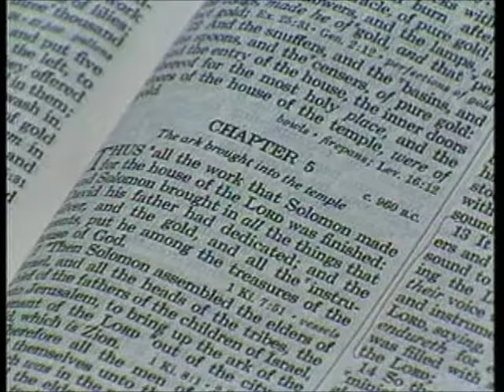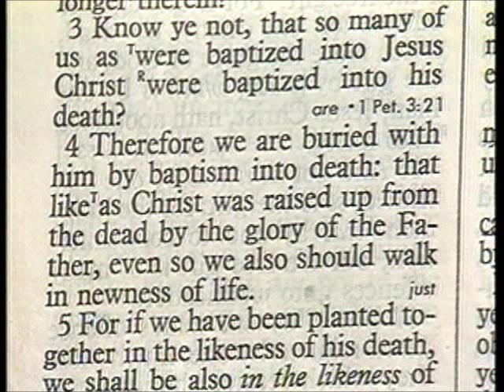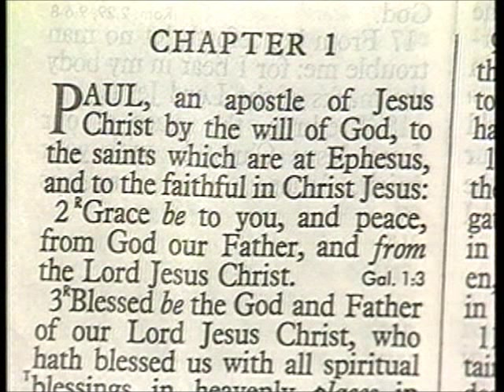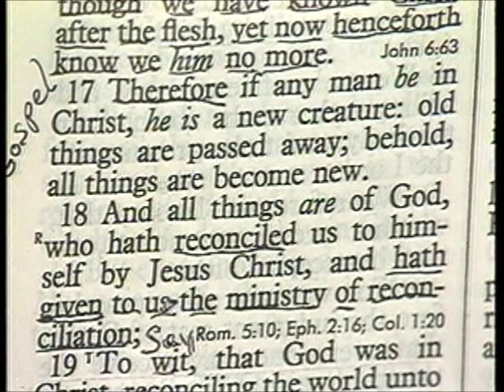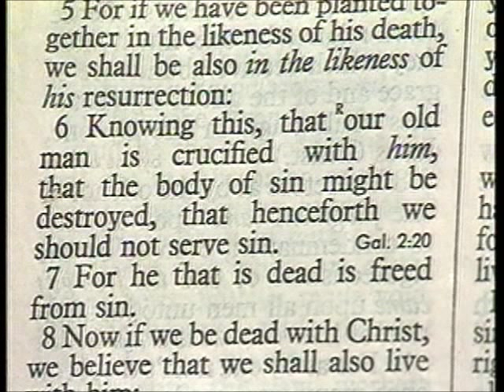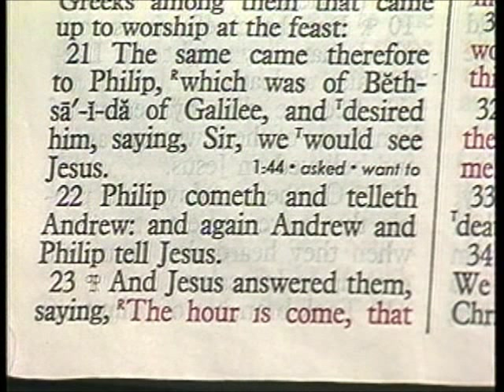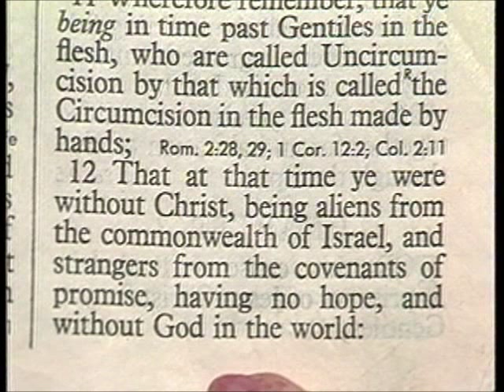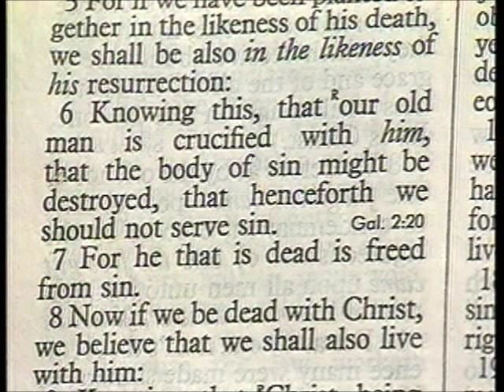258 - Les Feldick Bible Study Lesson 2 - Part 2 - Book 22 - Grace Much More Abounds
GRACE MUCH MORE ABOUNDS
Back to Romans Chapter 6. Romans 6:3
"Know ye not, that so many of us as were baptized into Jesus Christ (that was the work of the Holy Spirit. I Corinthians 12:13) were baptized into his death?"
Remember the Gospel, that Christ died for our sins, that He was buried, and that He arose again from the dead. Romans 6:4
"Therefore we are buried with him by baptism into death: that like as Christ was raised up from the dead by the glory of the Father, even so we also should walk in newness of life."
Old Adam has to die, and we have to be sure he's dead, and so as He died, we died in the mind of God. Turn for a moment to the Book of Ephesians. That Christ died for our sins, and that as He died, we have to die, and out of that death we get new eternal life. Now let's look at Ephesians Chapter 2 for a moment. Paul always writes to believers. I'm forever telling you Paul always writes to believers, and to make my point let's flip back to Ephesians Chapter 1.
Ephesians 1:1
"PAUL, an apostle of Jesus Christ by the will of God, to the saints which are at Ephesus, and to the faithful in Christ Jesus:" See this is to every believer, and every believer according to Scripture is a saint. Ephesians 2:1
It's a world full of dead people; not physically dead, but spiritually dead. Ephesians 2:2,3
The old nature under the control of Satan. But then we have the flip side in verse 4:
Ephesians 2:4
"But God, who is rich in mercy, for his great love wherewith he loved us,"
Now because of God's Grace and His mercy, we are experiencing His love. Old Adam has to die, and we have to be separated from him. Verse 4 again:
Romans 6:4
"Therefore we are buried with him by baptism into death: that like as Christ was raised up from the dead by the glory of the Father, even so (in the same manner) we also should walk in newness of life."
"Therefore if any man be in (positional term. That person who has been baptized by the Holy Spirit into the Body) Christ, he is a new creature (creation is a better word than creature, because our Salvation is a work of creation, a work of the power of God): old things are passed away; behold, all things are become new."
Remember that? Alright, verse 5 ...
Romans 6:5
"For if we have been planted together in the likeness of his death (what he's talking about? The tomb. If we have been in the tomb as He was; if we have been buried because we're dead, and old Adam is now crucified, here's the guarantee), we shall be also in the likeness of his resurrection:"
I Thessalonians 4:13-18) Now verse 6, and here Paul is going to recap. Romans 6:6a
It puts to death, it kills. Let's start at verse 20. John 12:20,21
Philip knows Jesus isn't going to see a Gentile so he cops out by taking the problem over to Andrew.
John 12:22
"Philip cometh and telleth Andrew (can't you just picture that conversation? So Philip and Andrew pick their way through the crowd and find Jesus.): and again Andrew and Philip tell Jesus."
John 12:23,24
"And Jesus answered them (Philip, and Andrew), saying (bring them in? Verily, verily, I say unto you, Except a corn (kernel) of wheat fall into the ground and die, it abideth alone: but if it die, it bringeth forth much fruit.'"
It dies, it rots, but out of that death will come that new green shoot. Now Jesus is using that simple illustration in reference to His own death, burial, and Resurrection. Again Paul is writing to the Gentile believers at Ephesus, and in that area of the world.
Ephesians 2:11,12
Wherefore remember, that ye being in time past Gentiles in the flesh, who are called Uncircumcision by that which is called the Circumcision in the flesh made by hands (in other words, the Jew would refer to the Gentiles as uncircumcised); That at that time (when God was dealing with the Circumcision only, the Jew, and the Circumcision had no time for the Gentiles in spiritual things) ye were without Christ, being aliens from the commonwealth of Israel (that left them out of the Covenant promise of Israel) and strangers from the covenants of promise, having no hope, and without God in the world:"
Every place we look we are reminded of death, burial, and resurrection. Now come back to Romans Chapter 6, and completing verse 6:
Romans 6:6
"Knowing this, that our old man (old Adam or sin nature) is crucified with him (that's when our old Adam was crucified, and that was when Christ was. So far as He's concerned, His death, burial and Resurrection was almost contemporary with us), that the body of sin might be destroyed, that henceforth we should not serve sin."
Every believer of all the ages God saw in Christ.